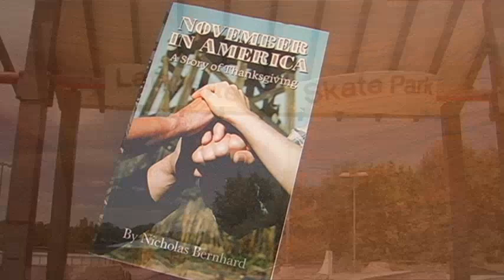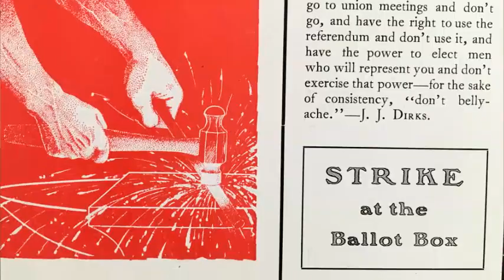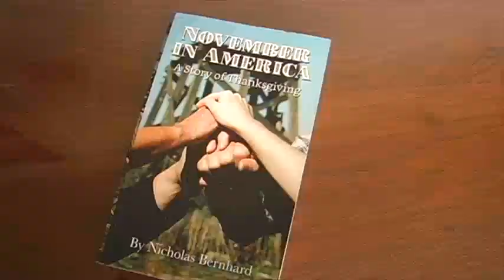November in America: A Story of Thanksgiving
I am proud to announce my new historical novel, November in America: A Story of Thanksgiving. It covers the Colorado coal strike of 1927, and its deadly conclusion at the Columbine Mine, north of Denver.

This edition of the book features illustrated maps by Mister V. I am a big fan, and his maps add a lot to the book.

If you're looking for an exciting trek into a forgotten part of American history, look no further than November in America.